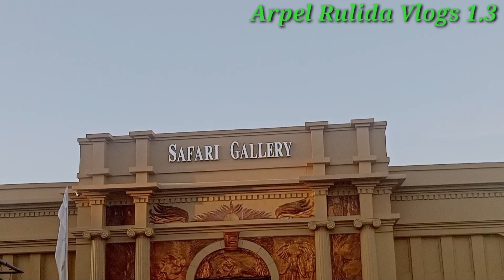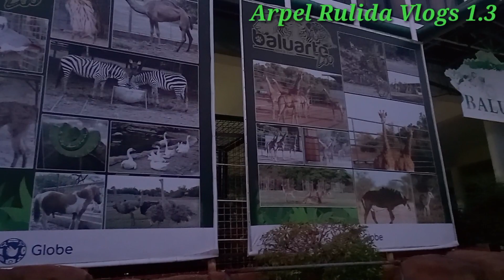Part2 gala sa Baluarte Zoo Safari Gallery at Baluarte in Vigan Ilocos Sur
@Baluarte Zoo and Safari Gallery